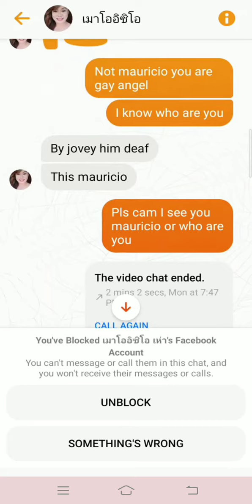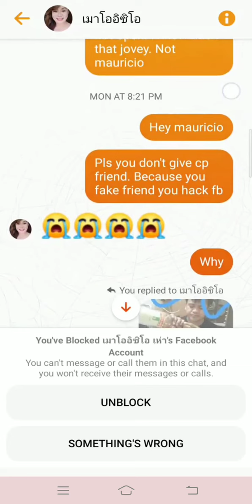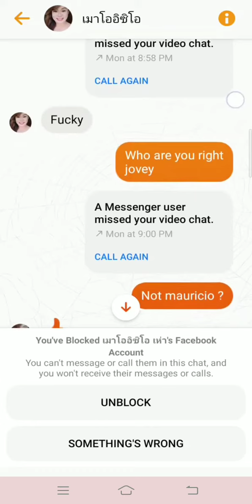Filipino Deaf Vloggers: hack conversation facebook messenger • Philippine deaf community vlog